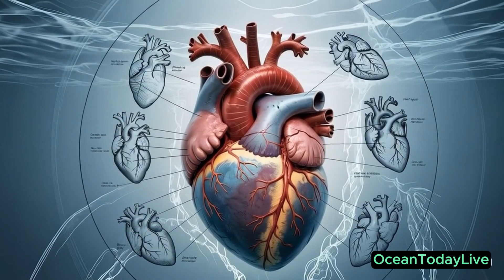This Deep-Sea Creature Has Lived for 500 Years… And It’s Still Alive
What if I told you there’s a creature lurking in the ocean that’s older than the United States... and it’s STILL alive? 🌊

In this jaw-dropping deep-sea documentary, we dive into the chilling truth about the Greenland Shark — a massive, ghost-like predator that can live over 500 years, making it the oldest known vertebrate on Earth.

Join us as we explore the darkest parts of the ocean where no sunlight reaches, uncover shocking scientific discoveries, and reveal why scientists are terrified of what this ancient creature means for the future of marine biology.

💥 Prepare to be amazed — and terrified.

👁️ WATCH UNTIL THE END to discover the real reason this creature has survived for centuries.